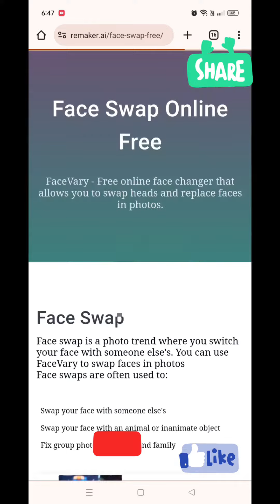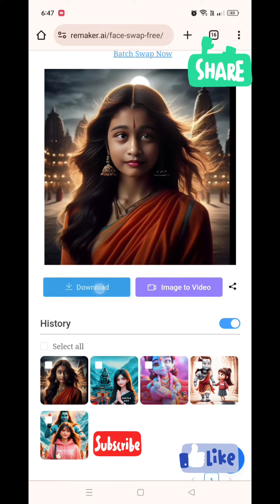"Remake your photo like this☝🏻"